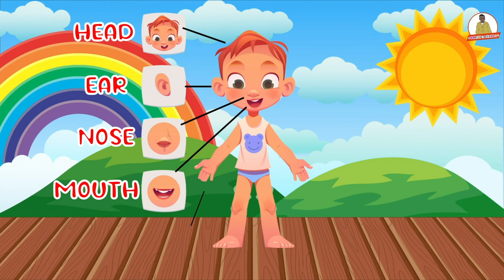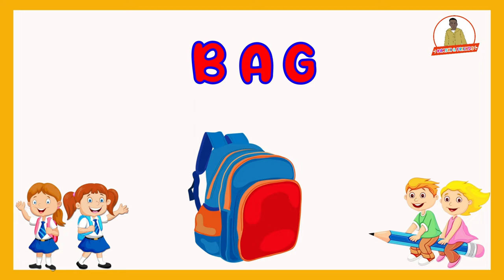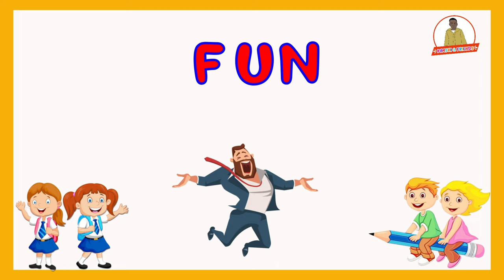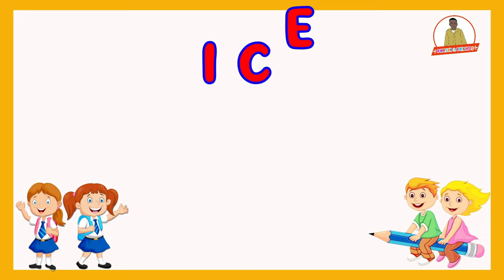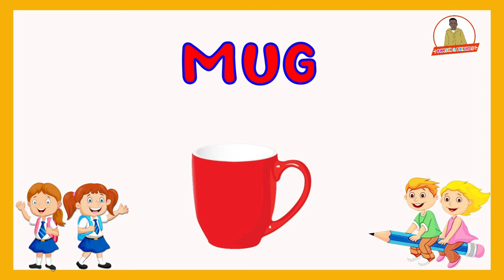Body Parts names - 2 letter words - 3 letter words Preschool learning Names of Flowers and Birds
2 letter words - 3 letter words -Kids Vocabulary- Body - Parts of body - Learn English for kids - English Educational video.

This “Kids Vocabulary” video is educating for kindergarten and preschoolers. We hope you enjoy studying with our channel videos. We creat fun and educational videos in all forms, in in our channel you will learn to draw, read write. We are looking forward to studying with your family and having fun too.

Engage with our YouTube community and share your views and likes to enable us bring to you better videos meeting us with your expectations

Thank you for staying tuned and we Love you for that.